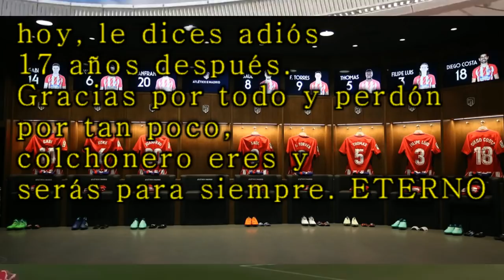Emotivo HOMENAJE Fernando Torres se despide del Atlético con un doblete ante el Eibar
Despedida Fernando Torres con el Atletico de Madrid,Addio Fernando Torres con l'Atletico di Madrid,Adieu Fernando Torres avec l'Atletico de Madrid,Adeus Fernando Torres com o Atlético de Madrid,Leb wohl Fernando Torres mit dem Atletico de Madrid,Farewell Fernando Torres with Atlético de Madrid,フェルナンド・トーレス、アトレティコ・デ・マドリード、Ferunando tōresu, atoretiko de madorīdo,Прощание Фернандо Торрес с Атлетико де Мадрид,.Proshchaniye Fernando Torres s Atletiko de Madrid,Farväl Fernando Torres med Atletico de Madrid,Torres con 17 era el mismo que ahora,Fernando Torres se despidió del Atlético de Madrid con un doblete,Fernando Torres se despidió del Atlético con un doblete y el agradecimiento eterno